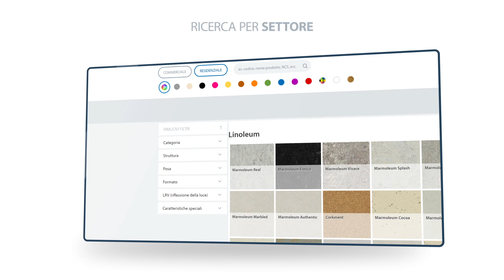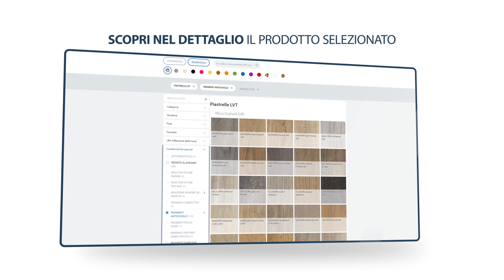Product Finder | Forbo Flooring Systems